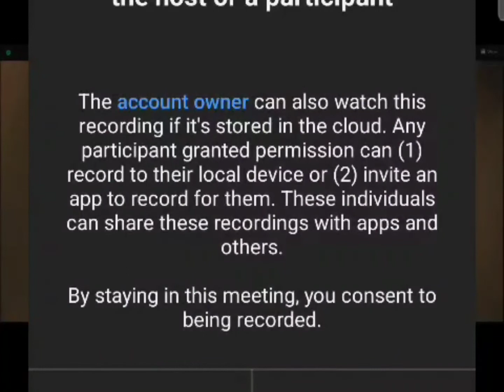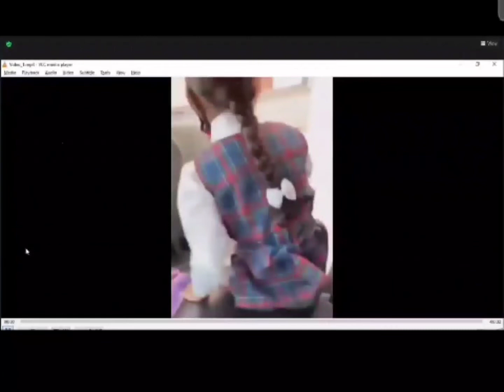did you know???? qnet said that aditya sarabjit bhalla VC VC vijay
aditya sarabjit bhalla VC VC vijay

KAvita sugandh system live infiniti

HALF OF THE VP SACHIN GUPTA ORGANISATION WOULD HAVE BEEN IN THREAT... QNET IN TROUBLE

QNET VP FIGHTING, WHY KAVITA SUGANDH TOLD SHE WOULD HAVE KILLED SACHIN GUPTA... AT 20TH MIN.

Ashish Wadhwa pdt live infiniti system vcon vmalaysia2022 vmal

infiniti system live Sunday qnet

sandesh menon System vp sharfun vp kavita vp sachin infiniti live System Sunday

infiniti System Live

Digvijay Singh
 Dr. Ferry Ruskim & Cynthia Nilam
 week 24 week 25 club velocity J R Mayer VP sachin Gupta VP Kavita VP DEV VP Sharfun AVP Fofana AVP kalai Chief Wednesday Message 475 476
Dr. Hossam Ibraheem
Infiniti Club Velocity 2017  QNET  Network Marketing  Dubai VCELL CHIEF LIVE INSTAGRAM VCC2022

Fofana Amaral

Girinder Sharma

Gita ‘Tobing’ Hartanto

Hameed Khazaal Ghailan

Ibrahim Ryweck, Narjis Ryweck, and Nidaa Ryweck

Iman Miraoui

Jawad Ali

Joy and Monit Copreros

Kalaiarasi Manikam
  Kone Doupin

Lalith Madawala

Associate V Partner

Manoj Narayanan

Marwan Talodi
AVP Marwan Talo
Mohamed Eman

Mohsen Samimirad
 Nasib B.R.

Neeraj Raghunand and Shipra Neeraj

 Perminderjit Singh

Pubudu Perusinghe
“Build to last, stronger than before.” AVP Pubudu Perusinghe perceives success from a new perspective every single day. “It must be part of our growth to change and reach for bigger goals.”

Associate V Partner

Rosli Ismail

Said Amir
A

Sajan Zacharias

Sanu Sarveshwaran Sreedevi

Suraj Ranasinghe

Suresh Perumal

Associate V Partner

Sylla Youssouf

Associate V Partner

Tri Hartono
Successful people are just ordinary people, but they have extraordinary thoughts and actions. When everyone is sleeping, we have to wake up first. When everyone is awake, we have to stand up right away. When everyone is standing, we have to run and take the chances that come our way.

Associate V Partner

Vasu & Renuka Reddy
I

Willie Martinez

Yasir Khamis

Max Out World Tour
VLC
NEWS CATEGORIES

Abdelaziz Zafane

Aditya Sarvjeet Bhalla

Afnan Alsirhani

Ahmad Junaidi

Ahmed Shafiek Attia

Aidos Sadiyev

Akashdip Singh

Akram Daoudi

Ali Fares

Almas Zhubanayev

Amin Albaghdadi

Andre Abouzeid

Andre Abouzeid

Andrew Yusuf

Anuar

Apaar Malik

Aray

Arpit Malik

Ayagoz Imasheva

Ayman Hamza

Ayoub Samimirad

Bakary Kante

Basil Ahmed

Baurzhan Kenzhegereyev

Baurzhan Uali

Bhageerathi Sreedevi

Buddhi Kiriwendala

Chakrapani Reddy

Chetan Korada

Chiranjeevi Reddy

Daulet Aptulde

DD Herath

Deni Hartoyo

Devaraj Jeevaratnam

Dheeraj Kumar

Didarbek Skakov

Dinesh Mathottathil

Dipa Abadi

Doniyor Aminov

Dossymkhan Mikhanov

Doukoure Djessou Stephane Junior

Dr. Alhajrass

Dr. Haitham Hosam

Dr. Mario Kok

Dr. Ouattara Bakary Douhougui

Eliah

Emad Adam

Felicite

Gautam Suhas Dhuru

Gourma Lhoussaine

Gulya Zurgambayeva

Gulzat Zhumagazina

Hajara Kasule

Hassan Alsoud

Iman Ghazaei

Jamal Aldhamri

Jamshed Tagaev

Jamshid Ahmadi

Jayadeve Thilak

Jivnath Pangeni

Johnson Tonyo

Karla Angela Helena

Khaled Al Essa

Khurshed Ashurov

Laba Pornairi

Lakshman Withanachchi

Layla Omar Bafayl

Mabrouk Kaddour Djebbar

Mahammad Samadov

Majeed Hameed

Mamta Keswani

Margaret Tuuli

Mark Ferreira

Merkhat Sadiyev

Midhulaj

Milind Kadam

Mohamad Kariyadi

Mohamed Berzan

Mohammad Albaghdadi

Mohammad Kakri

Mohammad Rafeeq

Mohamed Jazeel

Mohammed Dawas

Mohammed Naeem

Mohannad Aljoraki

Munnawar Ahmed

Murat

Najim Jaffar

Narendra Kriplani

N'Golo

Nuwan Jayakody

Omar Alhallak

Omar Medhat

Osama Elamin

Pavan Kumar Tavva

Pooja Sameer Veragiwala

Qaiss Alkurashi

Rajalingam Gobinath

Ranjith K. Ravi

Ravi Mishra

Sabarinath J.

Saeed Mohammadi

Sagara Kulawansha

Salam Al Nakhalah

Salim Alnkhaleh

Sameera Rangajeewa

Sandra Liew

Sanjiv Mehrotra

Sayd Ahmed Almusawi

Shadi Hayati

Shamseer Kareem

Siamak

Souleymane Ouattara

Surender Singh

Susantha Bandara

Swarna Krishnan

Sylla Zoumana

Thangadurai

Thapa Torandhoj

Thipa Manikam

Tun Naing

Umed Mavlonov

Upendra

V. Dhanalakshmi

Venkat Reddy

Vijayakumar Rajendran

Wunna Tun

Yernar Yesmukhanbetov

Yousif Dawood

Zhupar Alimova

Ziriyo Zadro Sabine

Abid Sha & Asma Abid

Keith Pereira & Tally Bains

Kuanysh Armiyanov & Assel Skakova

Patrick & Saly

Suresh Yadav & Shallu Tyagi

Wasantha Kumara & Nalika Wijebandara
THE V

Home
Services
News
Events
V Ambassadors
Galleries
About Us
FAQS
UPCOMING EVENTS

VLC
NEWS CATEGORIES

Chief Pathman's Messages
Did You Know
Event Announcements
General Announcements
Products and Services
Promos
vtube
VOYAGER

The V
vtube